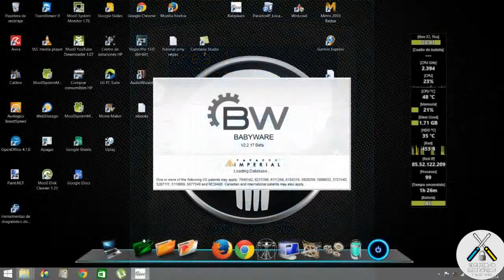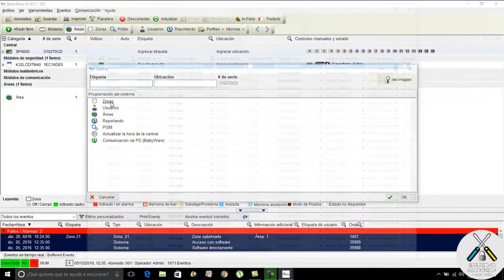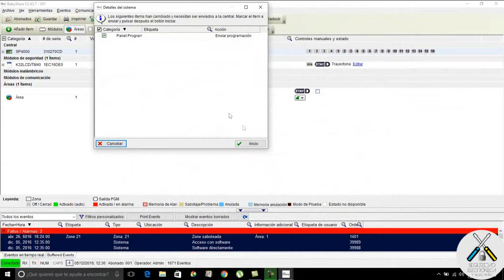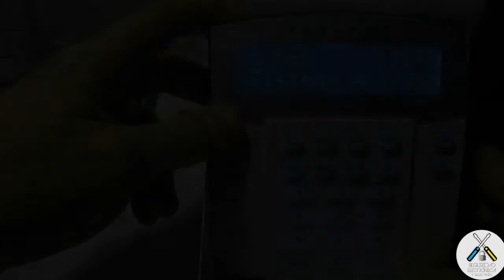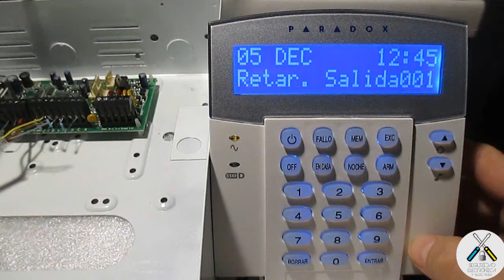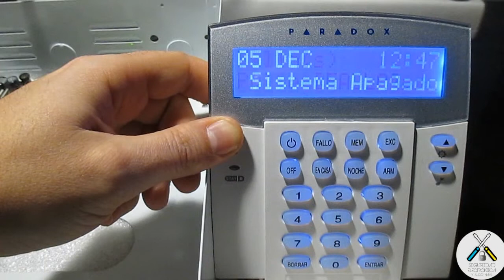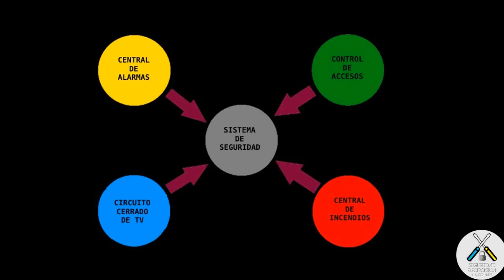🔐 TIPOS DE ARMADO 🔐 | PARADOX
En este tutorial, explicamos los tipos de armado que tiene la central Paradox SP o MG, para que el cliente sepa como utilizar los distintos tipos de armados y poder configurar su central a sus necesidades.
Productos Paradox:
Dependiendo de tipo de casa se podrá hacer un armado distinto, no es lo mismo una casa de 3 plantas que una casa de una planta.